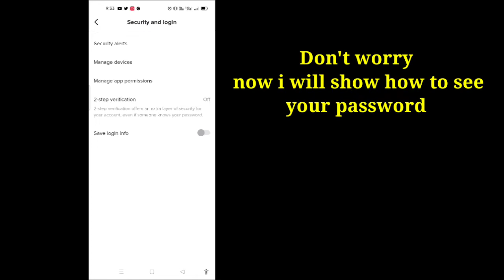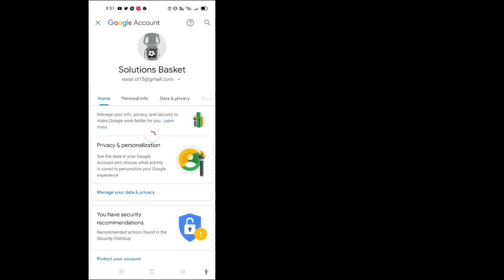How to see TikTok Password if you forget it | See TikTok Password 2022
In this video you will see your forgotten Password 2022